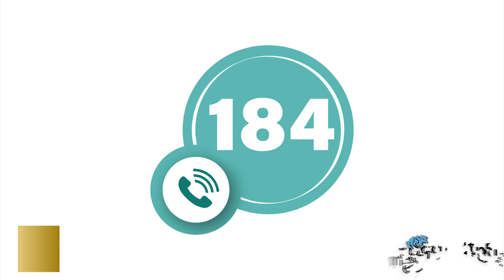Covid-19 belirtilerinden biri olan yüksek ateş için doğru ölçüm ve takip yaptığınıza emin misiniz?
Covid-19 ‘da belirtilerinde yüksek ateş olması erken teşhis için önemli bir yere sahip.
Bu nedenle ateş takibi doğru yapılmalı ve mutlaka not edilmelidir.

Ateş ölçümü yaparken alınan sonuçların çevresel şartlardan etkilenmesi mümkün. Bunun önüne geçmek ve doğru rakamlara ulaşmak için önerilerimize dikkat edin.

Sağlıkla kalın...